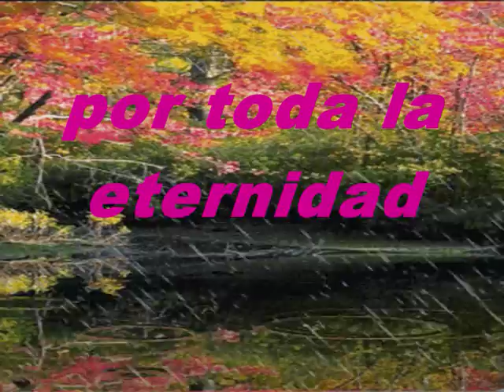Al Morir A Esta Vida Pista